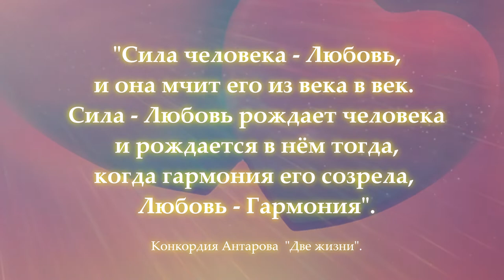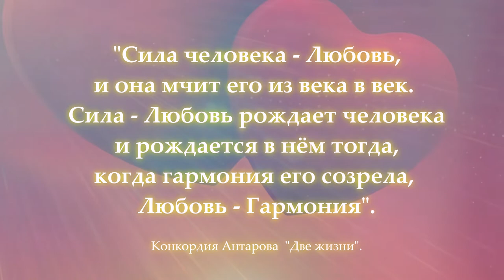Любовь - Гармония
спикер С.В.Лузгинова

из книги К.Антаровой "Две жизни":
"Сила человека – Любовь, и она мчит его из века в век. Сила – Любовь рождает человека и рождается в нём тогда, когда гармония его созрела, Любовь – Гармония".